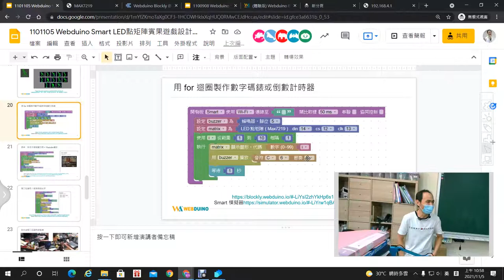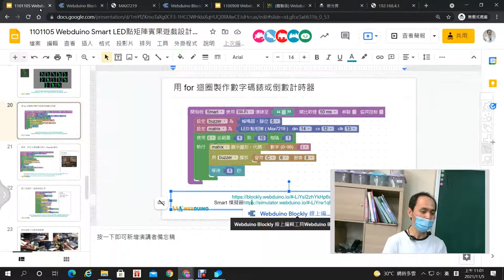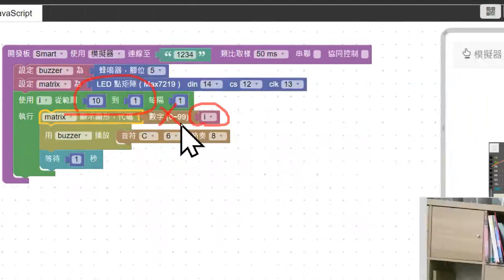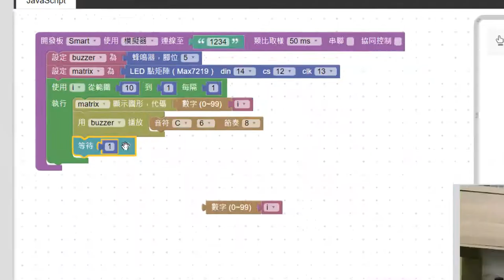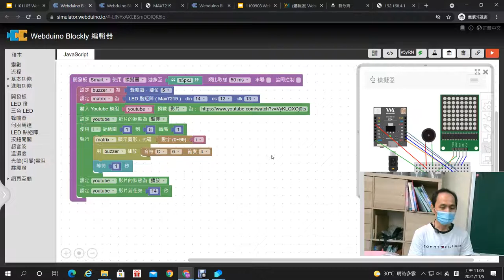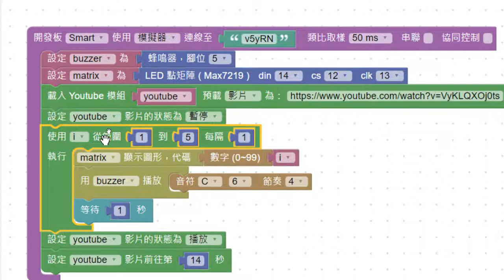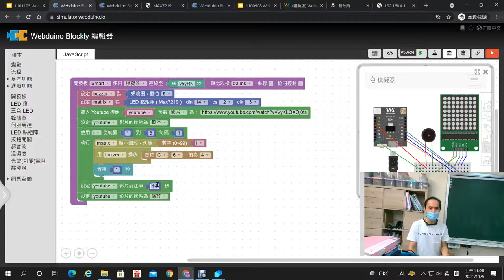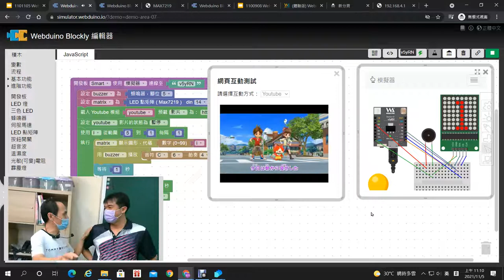08：用for迴圈倒數數計時與Youtube影片播放應用